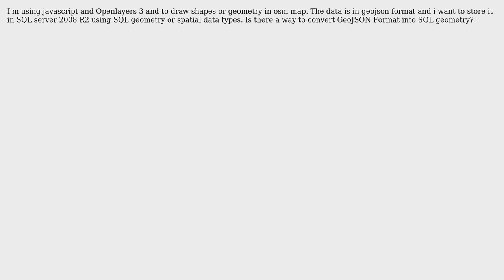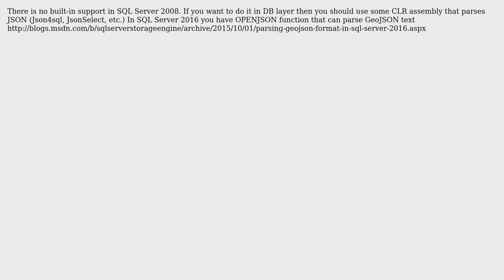GIS: SQL Server Convert GeoJson format into SQL geometry/spatial data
With thanks & praise to God, and with thanks to the many people who have made this project possible! | Content (except music & images) licensed under CC BY-SA | Music | Images & others | With thanks to user Jovan MSFT user Emil and the Stack Exchange Network Trademarks are property of their respective owners. You are responsible for your own actions.